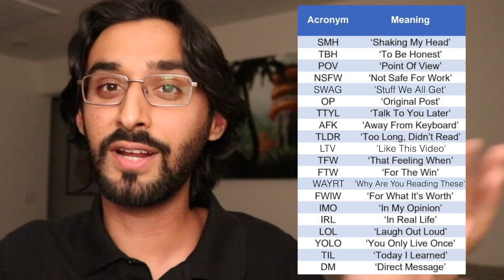9 Things I Wish I Knew Before I Became an Engineer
Even though I know literally everything now, here are 9 things I wish I knew before I became an engineer

0:00 - Intro
0:08 - You can't know everything
2:00 - Working with people is a big part of being an engineer
2:54 - You must know how to program (kinda)
3:41 - You will never be able to explain your job well to others
4:32 - You can still ask for help
5:48 - There is an acronym for everything
6:44 - People don't always know how old you are
7:51 - Don't assume everyone knows how much work you are doing
9:19 - Be familiar with your time off

Topics
- Things I wish I knew before engineering